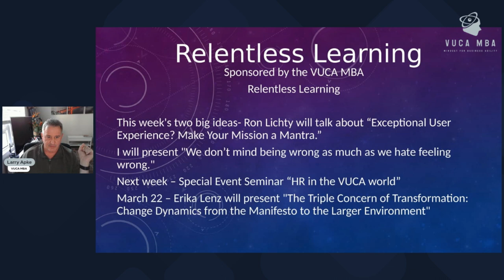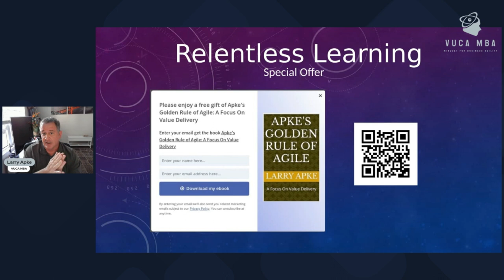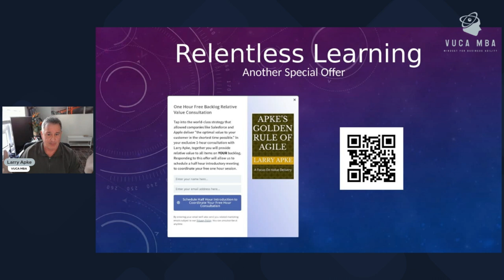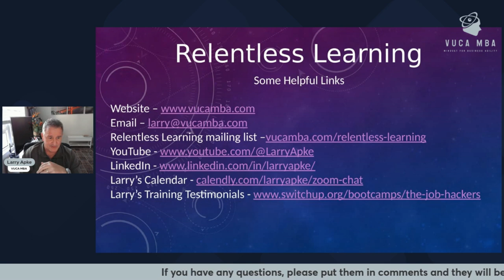Relentless Learning with Special Guest Ron Lichty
This week's two big ideas:

Ron Lichty presents “Exceptional User Experience? Make Your Mission a Mantra.”

Larry Apke presents "We don’t mind being wrong as much as we hate feeling wrong."

Relentless Learning is a 45 minute LinkedIn Live event that happens most Fridays at 12 pm (noon) pacific. The sessions provide huge value to our viewers because in each event there are two “big ideas” that are presented, one by the host, Larry Apke and another by the special weekly guest. There is also adequate time for viewers to ask the host and special guests any questions about the materials presented. It’s like your very own free consultation session so plan on joining us every week!